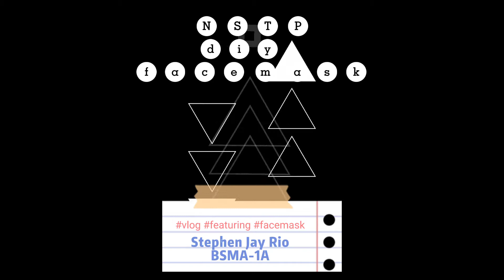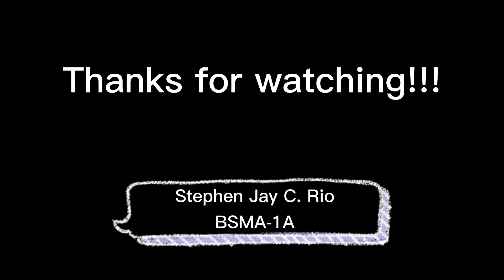D.I.Y Facemask with Filter Pocket | No Sewing Machine | Vlog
Good day viewers!!! This video is made for my final output in CWTS regarding the personal vlog about creating own facemask that should be done and to be submitted before the 1st semesteral break. So, sit back and relax and enjoy watching! Thanks for support and warm regards!

Stephen Jay Rio
BSMA-1A | CMU
Bachelor of Science in Management Accounting
Prof. Iya Sevilla Gonzales